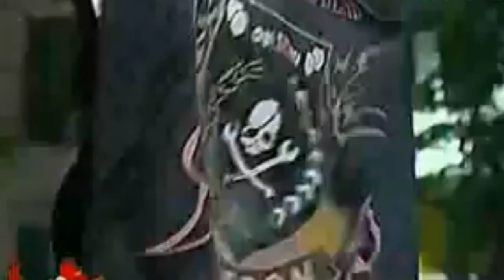SUPERMAN IS DEAD COVER LAGU IWAN FALS (AIR MATA API)